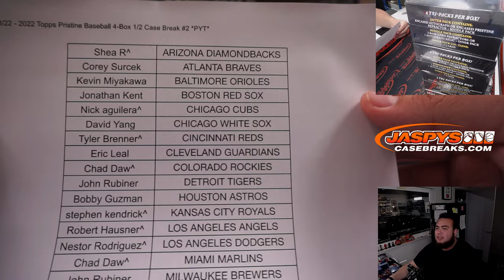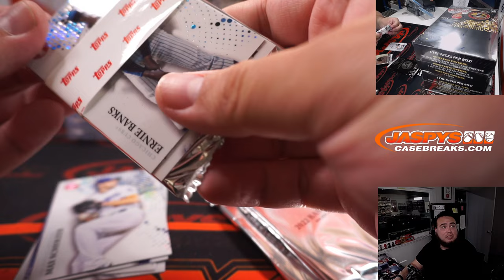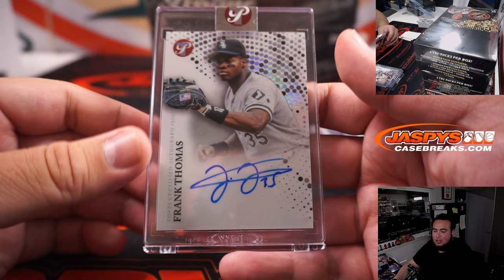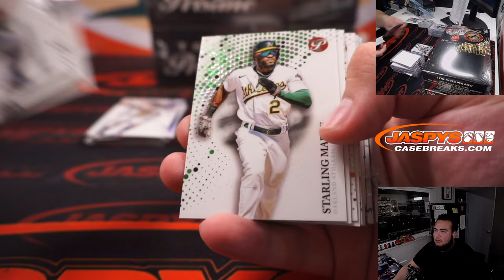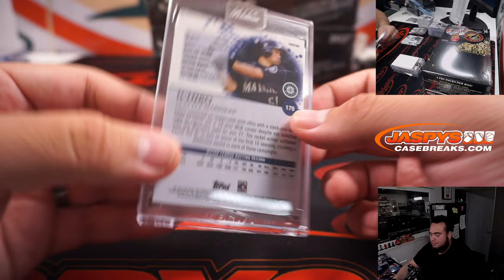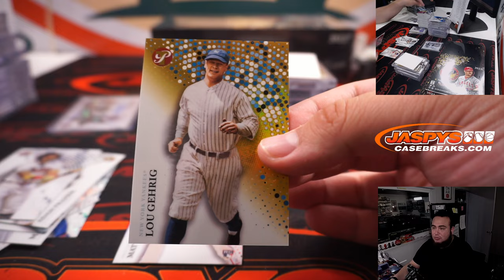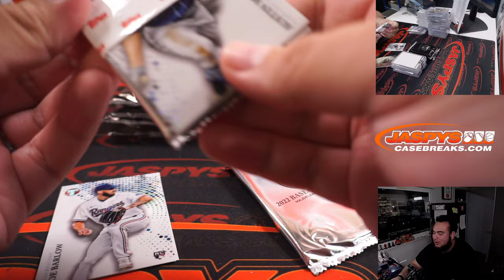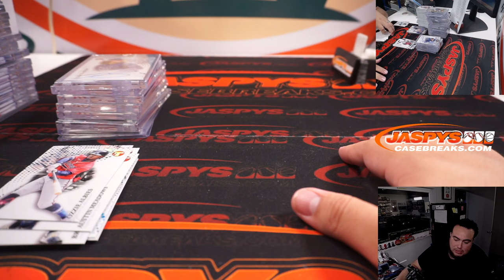Sat. 7/23/22 - 2022 Topps Pristine Baseball 4-Box 1/2 Case Break #2 *PYT*